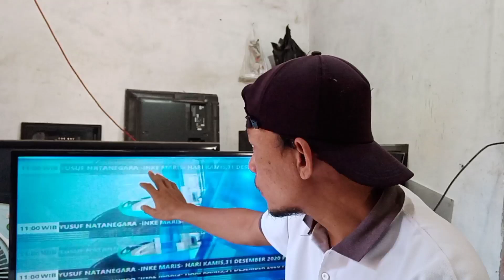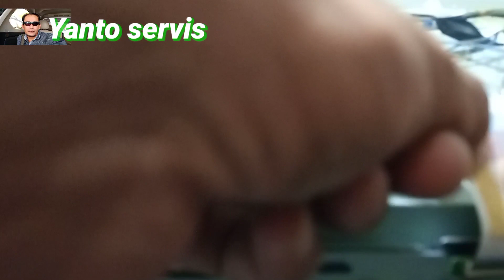TV LG LED 42LN5100 GAMBAR DOBEL BERGARIS DAN BERGETAR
Dalam video kali ini saya coba berbagi tutorial tentang cara mengatasi tv LED LG dengan type 42LN5100 Yaitu dengan kerusakan gambar bergaris garis dan bergetar,kerusakan semacam ini sudah tidak asing lagi bagi kalangan tehnisi khususnya tv LED,Dan cara yg saya lakukan berbeda dgn biasanya karena tanpa pemotongan jalur tetapi hanya dengan sealtape,untuk selengkapnya simak videonya 🙏🙏